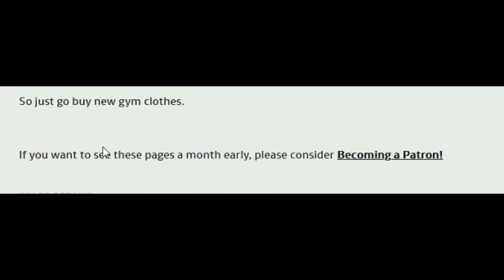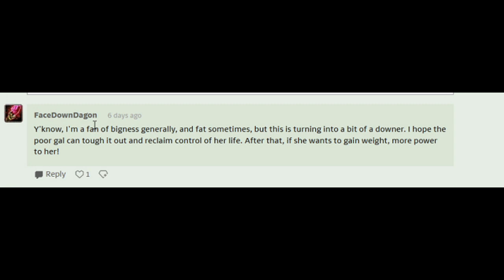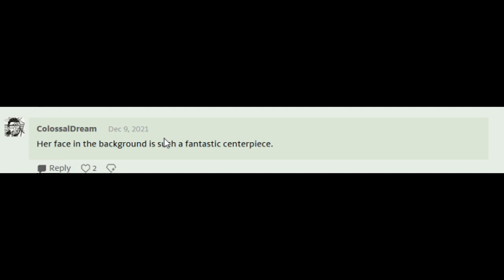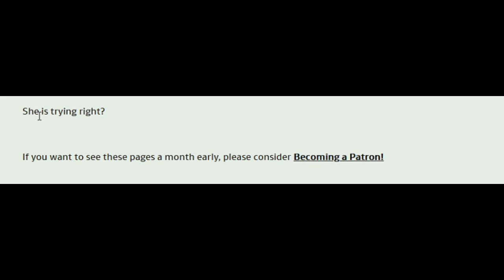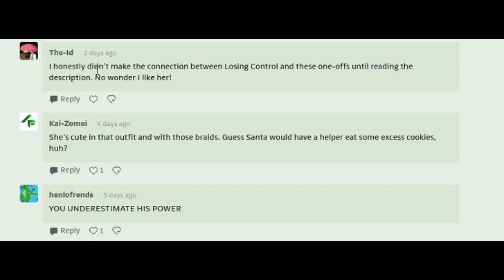Losing Control (Comic Dub Part 6)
/better-with-salt